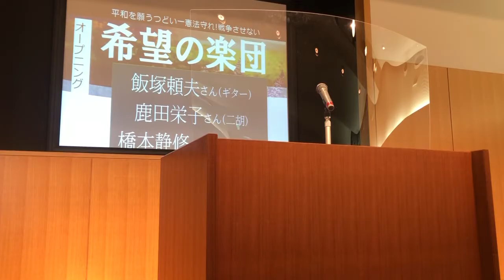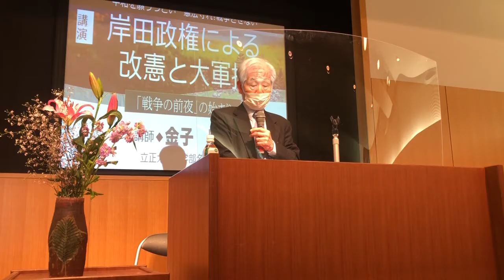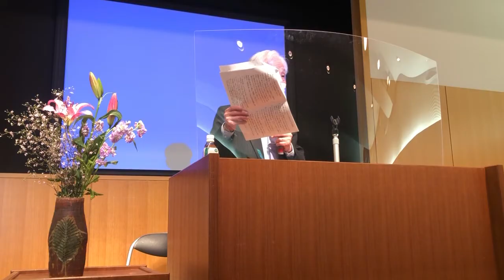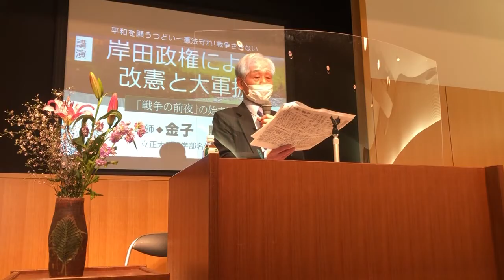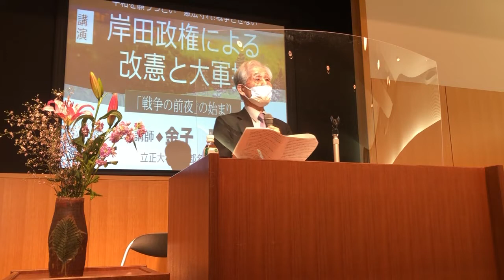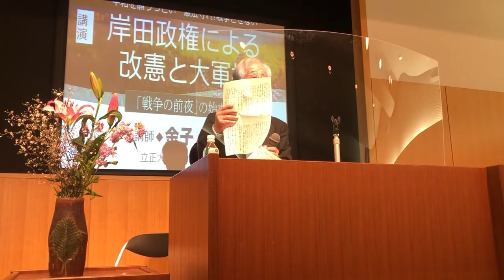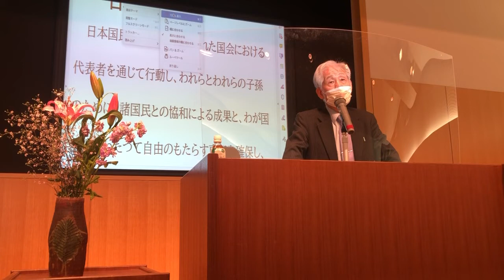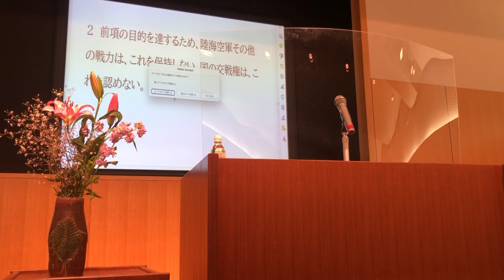金子勝氏講演『岸田政権による改憲と大軍拡ー「戦争前夜」の始まり」～”憲法の語り部となろう”～2022年4 月16日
2022年4月16日午後開催されたさいたま市緑区内「9条の会」（おまぎ・中尾・はらやま）主催による学習交流会の模様です。

講師紹介
金子勝氏講演　03:10~87:25(1:27:25)
質疑交流            87:25~113:27(1:53:27)
主催者挨拶